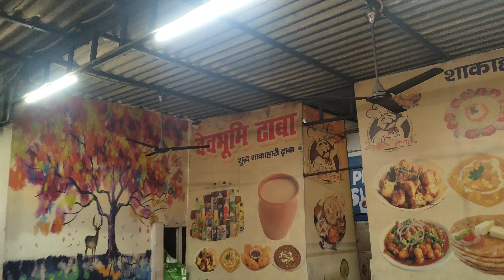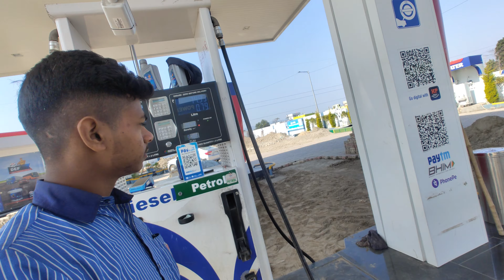NON STOP Delhi to Dehradun just 2.3 hours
This film features real Bullet riders from across the country whose stories collectively represent the spirit of BulletMeriJaan

Watch BulletMeriJaan premiere